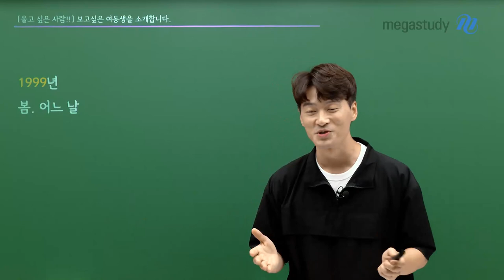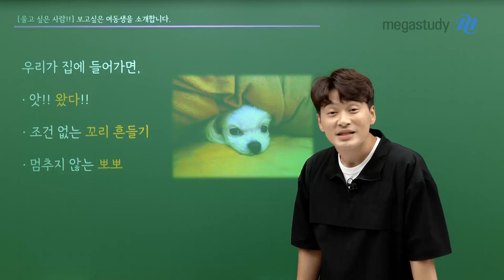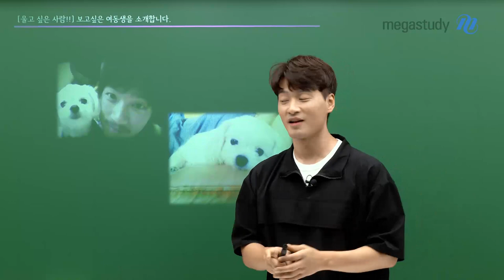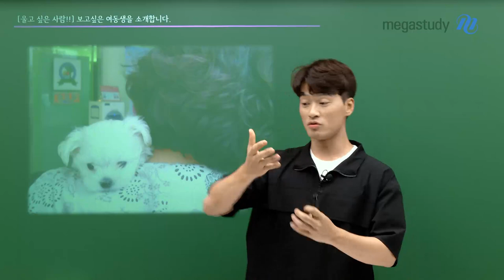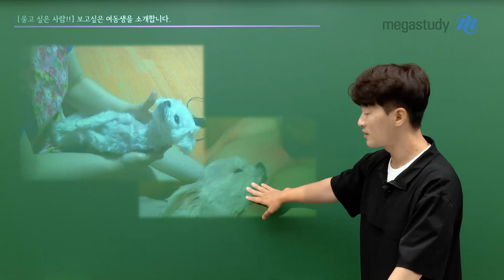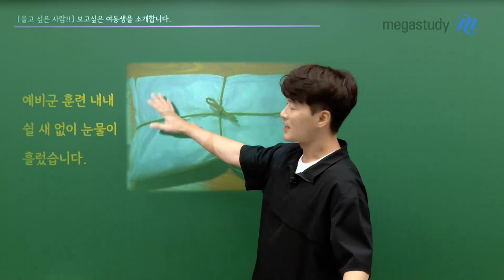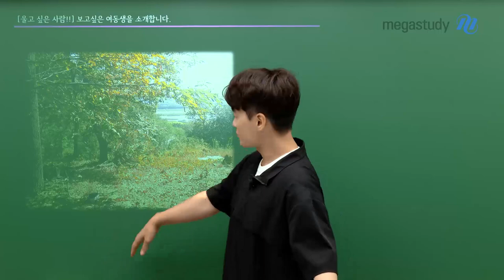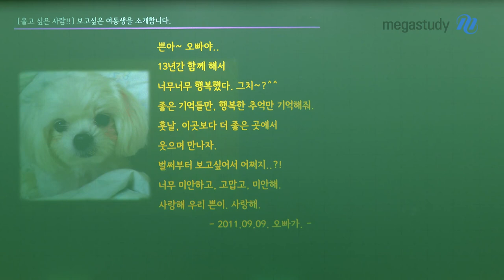[메가스터디] 한국사 김종웅쌤 - [울고 싶은 사람!!] 보고 싶은 여동생을 소개합니다!!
여러분 9월 평가원 모의고사 보느라 정말 고생 많았습니다.

모의고사가 아니더라도 왜 그런날 있잖아요..
수험생활 중에 그냥, 울고 싶을 때

그런 여러분들에게 이 영상이 도움이 될 겁니다.